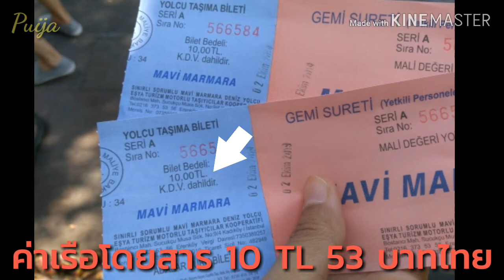EP.84 เที่ยวเกาะ Büyükada Istanbul Turkey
สวัสดีค่ะ วันนี้อากาศดีปุ้ยจ๋าเลยจะพาเพื่อนๆนั่งเรือไปเที่ยวเกาะ Büyükada นั่งเรือจากสถานี Kabatas จากอิสตันบูลออกไปเกาะใช้เวลา 1 ชั่วโมง 15 นาที ค่าเดินทางคนละ 10 เหรียญตุรกี หรือคิดเป็นเงินไทย 53 บาทค่ะ เรือโดยสารจะมีให้บริการทุกๆ1 ชั่วโมง